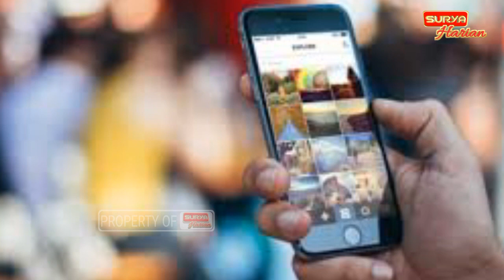FAKTA SELEGRAM CANTIK RR LIVE T3LANJ4NG BIKIN HEBOH,TERNYATA SEORANG JAND4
Polresta Denpasar merilis kasus asusila melalui aplikasi mango live dengan menghadirkan tersangka inisial RR beserta barang bukti di Mapolresta Denpasar, Senin 20 September 2021. Teka-teki Nama selebgram inisial RR atau siapakah selebgram RR atau nama asli selebgram RR perlahan-lahan mulai terjawab, dia biasa dikenal dengan nama Kuda Poni atau Bintang live.